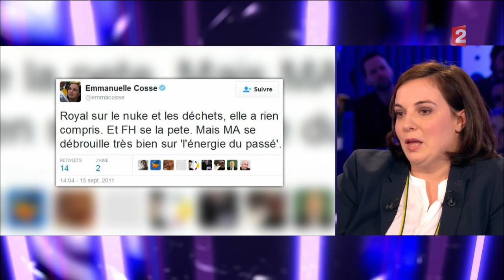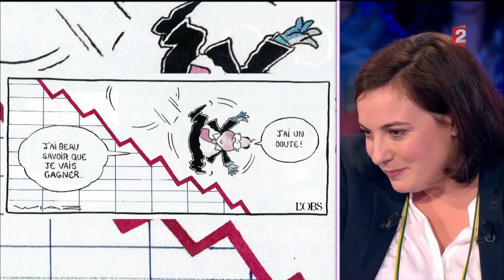Emmanuelle Cosse - On n'est pas couché 29 octobre 2016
29 octobre 2016
Laurent Ruquier avec Vanessa Burggraf & Yann Moix
France 2